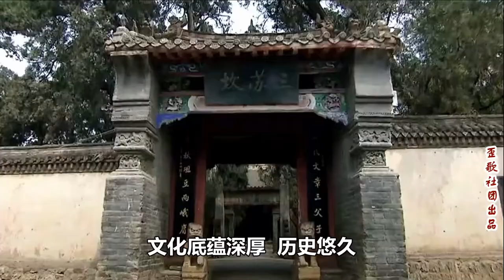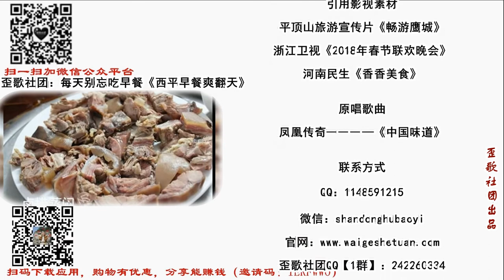《鹰城味道》唱谈平顶山特色美食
中原明珠平顶山市又称“鹰城”，文化底蕴深厚、历史悠久、人才辈出、物产丰富，旅游资源也特别多。到平顶山市出差旅游，不要忘了尝尝平顶山市当地的特色美食小吃哦，如果你没有来过，不妨听我唱给您听：